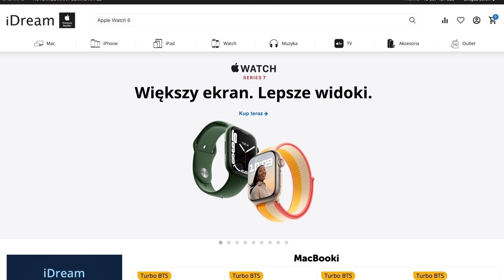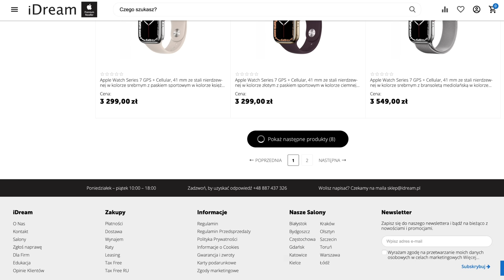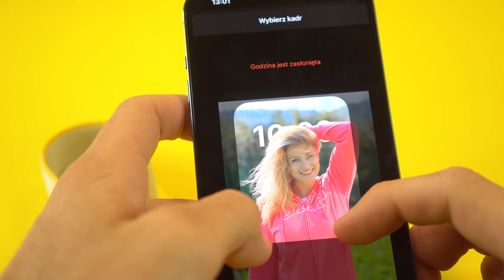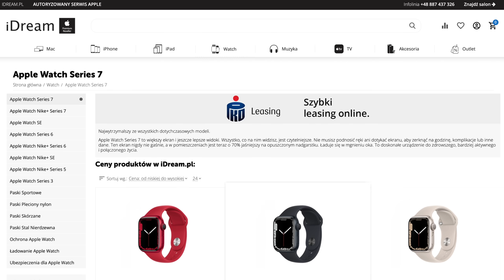Apple Watch 7 - Wreszcie Jest! Jedna Duża Zmiana🔥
Apple Watch 7 - Unboxing, Pierwsze Wrażenia! Warto Kupić Apple Watch 7?

▶️ CZEŚĆ, Z TEJ STRONY MATEUSZ KRAWCZYK. W DZISIEJSZYM FILMIE APPLE WATCH 7 UNBOXING, TEST APPLE WATCH 7, PIERWSZE WRAŻENIA APPLE WATCH OPINIA APPLE WATCH 7,

💻 NA CZYM PRACUJE I Z CZEGO KORZYSTAM:
❗️ OPROGRAMOWANIE:

🎵 MUZYKA:
PUZZLE-DECLAN

Materiał powstał przy współpracy z iDream.